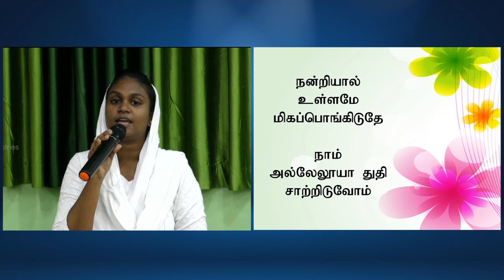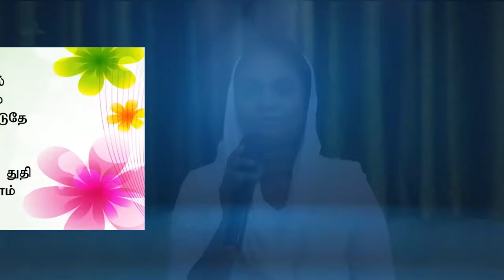Episode 84 | 22 Dec 2023 | வாலிப நாளில் இயேசுவை கண்டேன்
Resource person: Sr. Priscilla Thomas